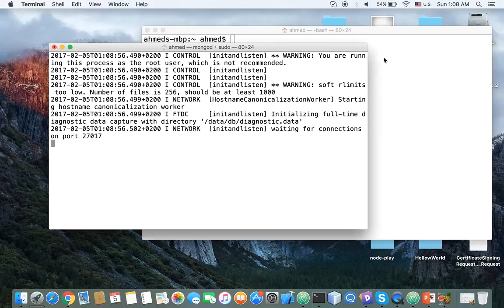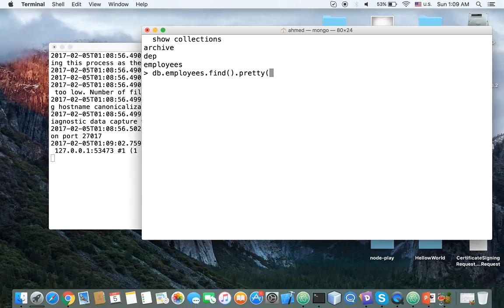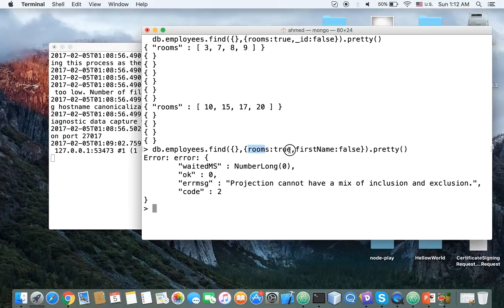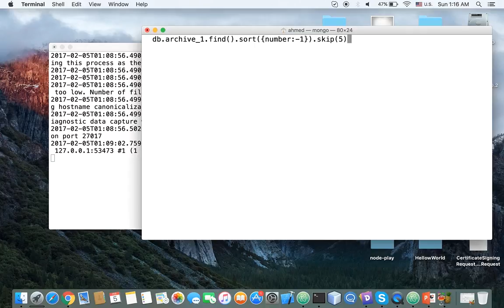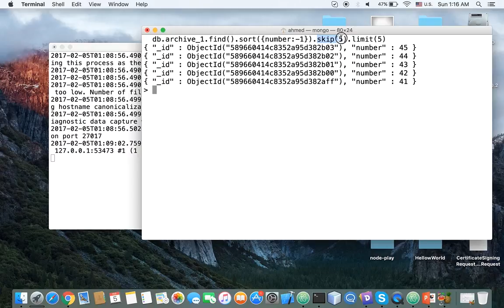NoSQL Open Source Database MongoDB Session #2 part 3 Projection & Cursor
Projection
Cursor Object
Cursor Method
Method Chaining